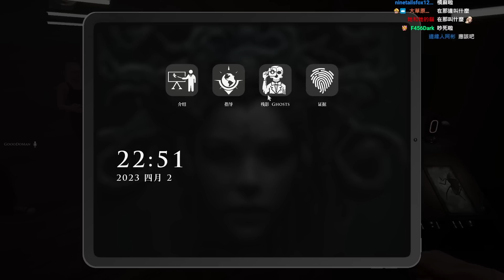【老皮實況】Demonologist #0402